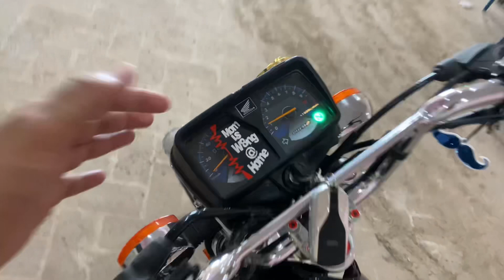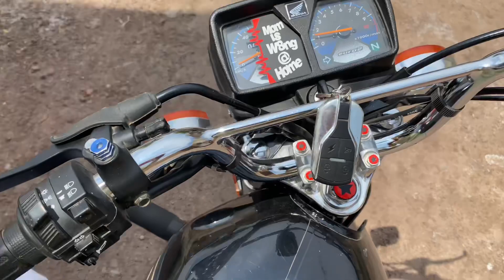My first Ride on new bike Honda 125 2022 Model 😍❤️